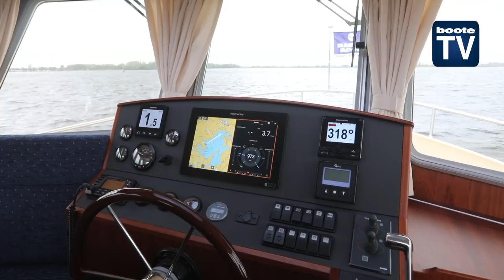Brandsma Mondial 37 – Ein etwas anderes Boot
Brandsma Mondial 37: Sie fällt optisch aus dem Rahmen,
ist für die Küste zertifiziert und gilt als familientauglich

Mit der Brandsma Mondial 37 fällt man auf, ganz klar. Das Fahrgefühl ist gewöhnungsbedürftig, dennoch ist sie ein wendiges Boot. Vier Schlafplätze und viel Platz unter sowie an Deck machen die Mondial 37 zum idealen Urlaubsboot für vier oder mehr Tagesgäste.